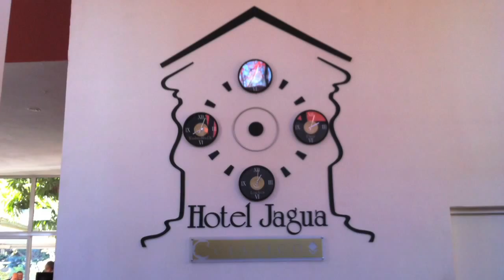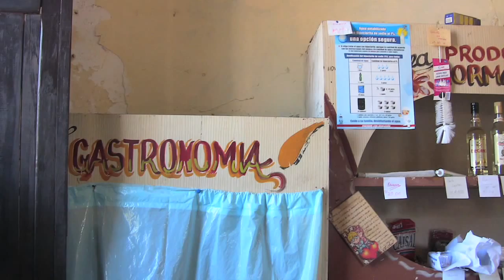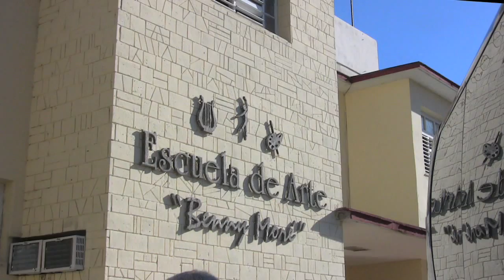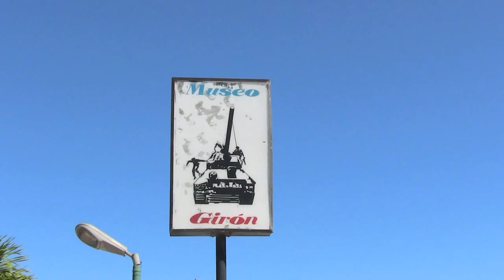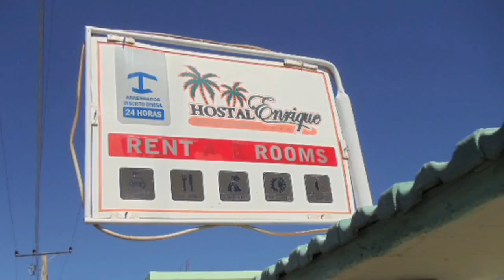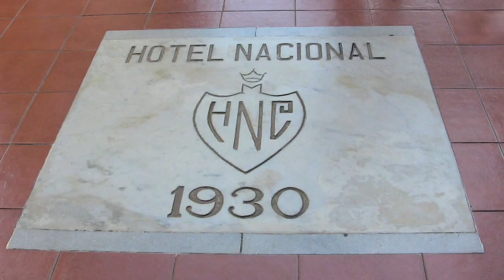Cuba Now! The Bay Of Pigs Debacle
On February 16th 2015 we check out of our Cienfuegos hotel after breakfast and board the tour bus for a trip to The Bay of Pigs (Bahia de Cochinos).  First there is a stop only a short distance away at a government rationbook store.  We see first hand the system set up by the Castro Regime to ensure that even the poorest Cubans will have not starve or go without basics despite the United States Embargo still in place.  The pictures speak for themselves.  Next we make a stop at the Benny Moré Provincial School Of Arts.  We are treated to performances by some of the outstanding students, brief clips of which are included/embedded in the video.  The Bay of Pigs is about 11/2 hours away along the south coast.  A stern woman in fatigues and carrying a rifle leads us into a small theater to watch an old disturbing, particularly to us as Americans, propaganda film on the ill conceived Bay of Pigs invasion by exiles and, allegedly, mercenaries.  The facts of the fiasco seem accurate enough, but the tone of the film makes us feel as though we’re still enemies.  It was the only time we will have this feeling during our time in Cuba.  As soon as the film is over, without seeing anything else in the museum, we walk over to a resort on the Playa Giron and relax for a few minutes.  After an outstanding lunch at the nearby Hotel Enrique’s “palador” and a lecture about conservation efforts at the Zapata National Part across the way, we reboard the bus for a 51/2 hour ride to the north side of the island to Havana and check into the famous Hotel Nacional where we will be based during the rest of our stay.

This is the third video covering our “Cuba Now” trip.  Video was recorded in 1080 HD and stereophonic sound and edited with Final Cut Pro.  Most still pictures were taken by Tony and Hessie Guida.  Tour member Mary Jane Kilian also contributed photos as noted in the video.

Like this video?, we’d like it if you gave us a thumbs and told a friend.  Stand with us and share the perspective from our overlook